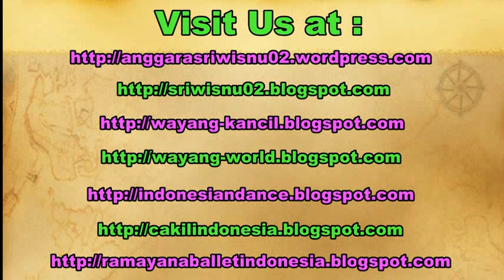SONGKRAN Festival - Wat Pho Temple Bangkok Thailand [HD]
The Songkran festival, the Thai New Year's festival. The Thai New Year's Day is 13 April every year, but the holiday period includes 14–15 April as well. The word "Songkran" comes from the Sanskrit word saṃkrānti literally "astrological passage", meaning transformation or change. The term was borrowed from Makar Sankranti, the name of a Hindu harvest festival celebrated in India in January to mark the arrival of spring. It coincides with the rising of Aries on the astrological chart, the New Year of many calendars of South and Southeast Asia. The festive occasion is in keeping with the Buddhist/Hindu solar calendar.

Songkran festival at Wat Pho (Po) temple of Bangkok Thailand.

sriwisnu, trip, travel, guide, top ten tourism in thailand, backcpaking to thailand, backpacker to thailand, floating market, grand palace, khaosan road, succintitacinti.